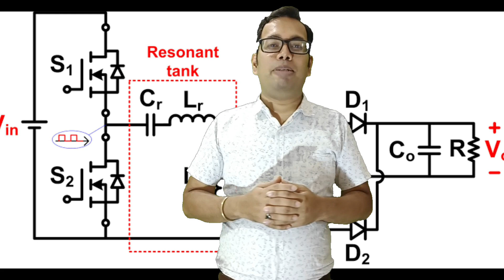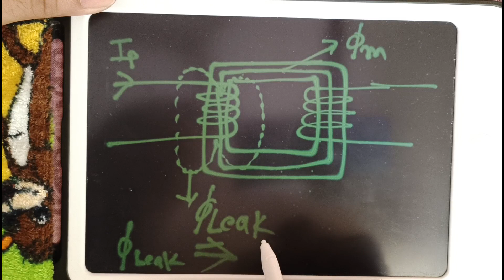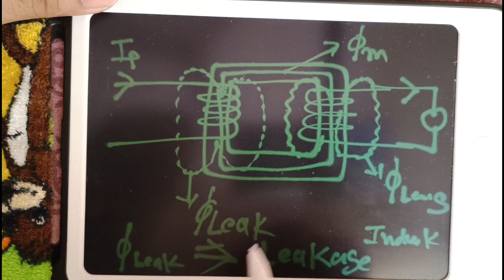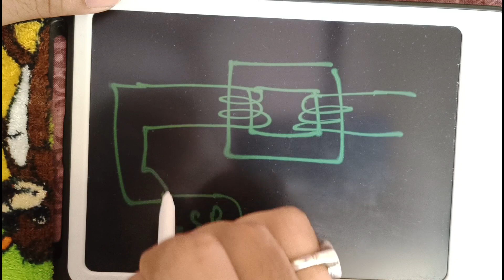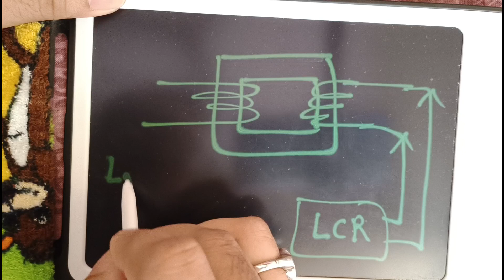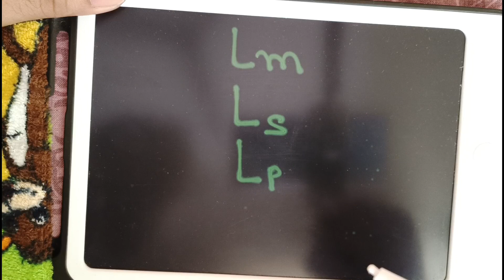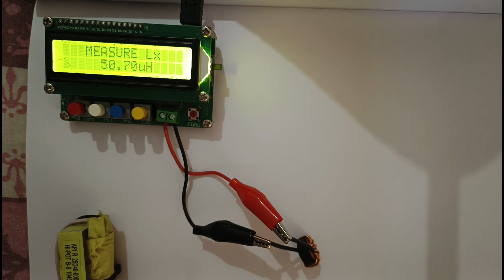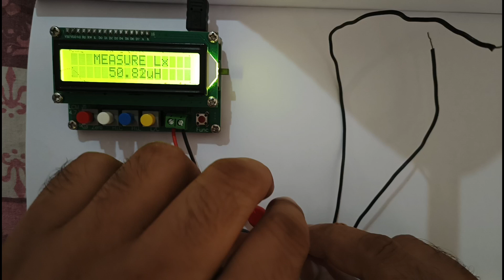Leakage Inductance| Magnetising Inductance| measurement in LCR meter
hello,

Leakage inductance in a transformer is an inductive component that results from the imperfect magnetic linking of one winding to another.
In an ideal transformer, 100% of the energy is magnetically coupled from the primary to the secondary windings. Imperfect coupling reduces the signal induced in the secondary windings. The electrical equivalent is some self-inductance in series with the primary windings that are properly coupled. This series inductance is the "leakage inductance.

With this video you will get an idea how to measure the leakage inductance of high frequecny transformer.In high frequency operation very small leakage inductance will paly very critical role.

i have explain what is that &  Why it is producing in transformer and How you can measure it using LCR meter practically.

thankyou